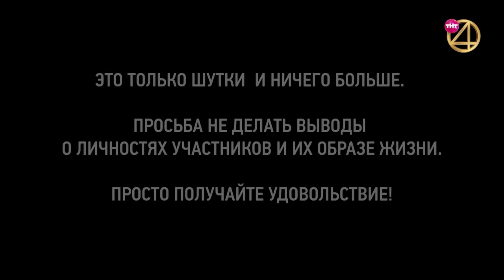"Прожарка" Ксении Собчак. Специальный гость - Гавриил Гордеев. Полный выпуск.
Теле- и радиоведущая, общественный деятель, политик и одна из самых влиятельных женщин страны не побоялась ощутить на себе мощь «Прожарки»! Молодые комики пройдутся по биографии Ксении Анатольевны острыми шутками и получат не менее жёсткий ответ от главной героини в конце выпуска!

➤"Прожариваемый" - Ксения Собчак!
➤Специальный гость "Прожарки" - Гавриил Гордеев!
➤Прожарщики - Марк Сергиенко, Зоя Яровицина, Ирина Приходько, Филипп Воронин, Роман Косицын и Сергей Матросов.